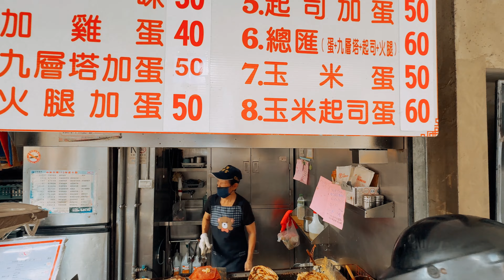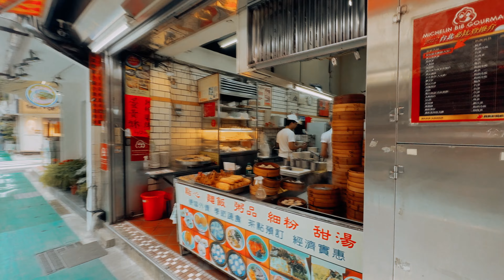【台北散步】4K高畫質｜永康商圈Yongkang Street Strolling_In_Taipei｜鏡新聞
台北，身為一座迷人都市，擁有華燈璀璨也充滿人文溫暖。
本節目將以溫柔、輕鬆調性，如同悠閒散步般，呈現最CHILL氛圍，透過鏡頭帶領觀眾用最舒服姿態，一同探索台北這座城市的千變萬化。

台北永康商圈是國外旅人來台的記憶之一，以永康公園為中心，串聯永康街、麗水街、金華街一帶，堪稱台北巷弄文化的發源地，整個商圈新舊融合、優雅且有獨特性，是國內外觀光客必去的美食薈萃精華所在地，除了有台灣著名鼎泰豐小籠包、秀蘭小館等等，還有許多迎合新潮流健康取向的特色餐廳。